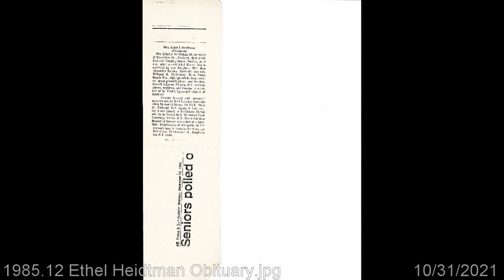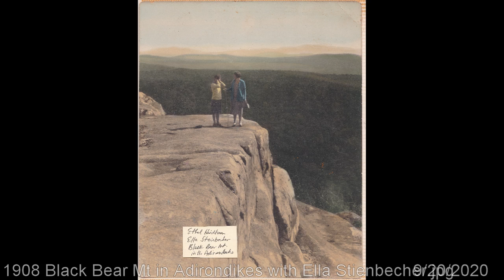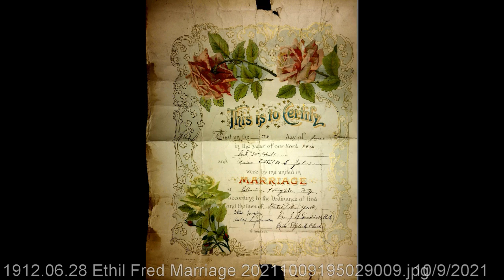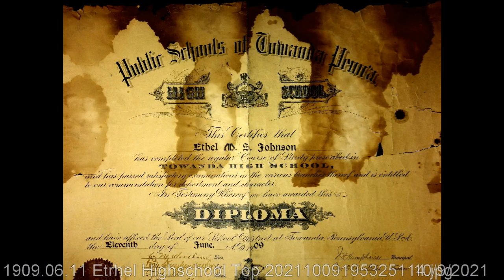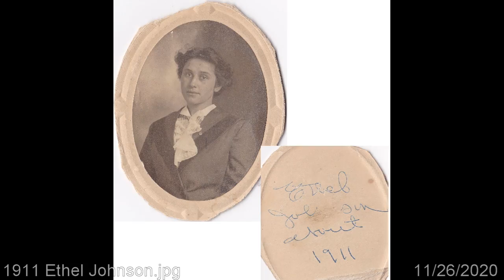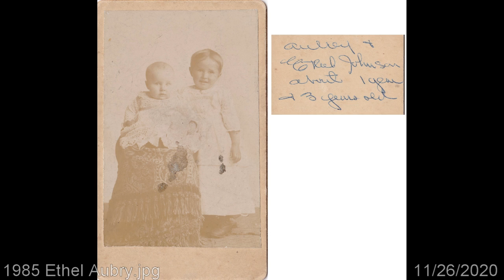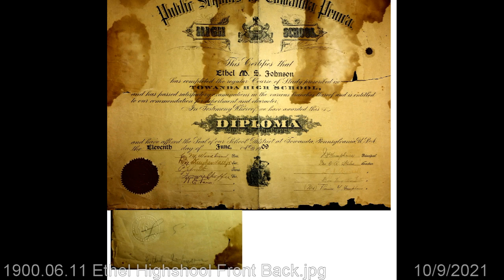1982 Ethel Heidtman Johnson Born 1891 in Pennsylvania -1985 Audio Interview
Ethel Johnson Heidtman, Born 1891, interviewed about life in 1982, by her grandson Richard Balsley Sr and recorded by her Great Grandson Ricky.  Talking about food, travel life struggles. Slideshow is collection of photos of her.